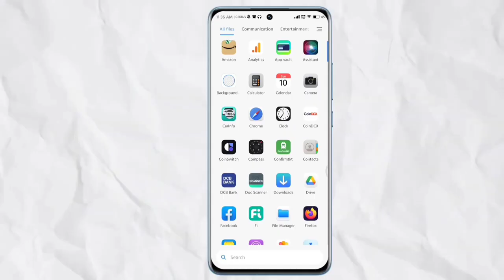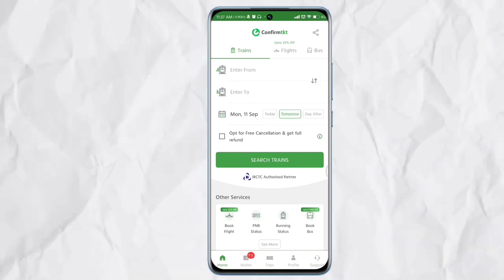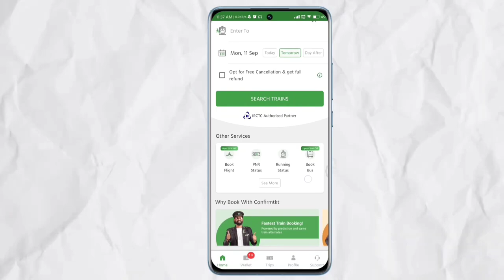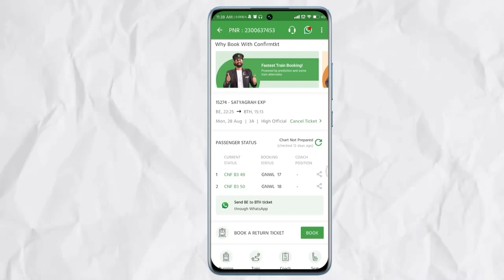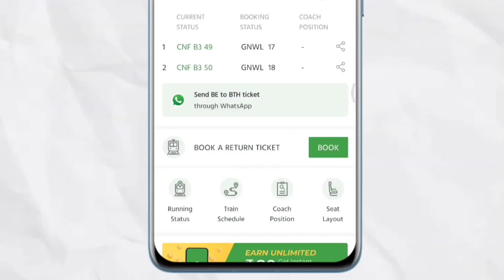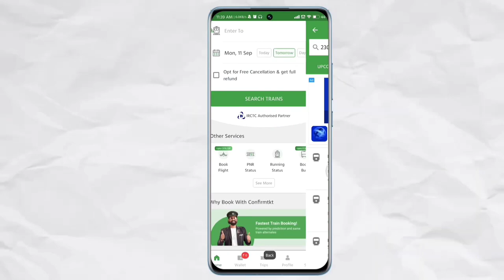PNR Status Kaise Check Kare — PNR STATUS — Confirm Ticket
VIDEO HASTAG :)

1. PNR Status Kaise Check Kare
2. PNR Kaise Dekhe
3. PNR Number Kya Hota Hai
4. PNR Status Kaise Dekhte Hai
5. PNR Confirm Ticket
6. Train Runing Status

SANJEEV SHAH
From - BAREILLY UTTAR PARDESH ( INDIA)